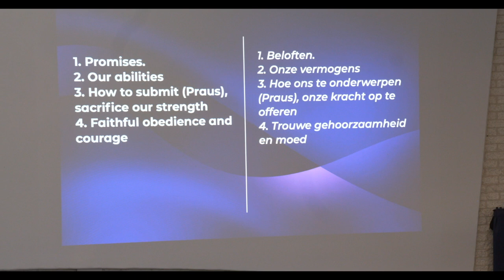A Promise; a Mountain; and a Giant | AJ Coetzee